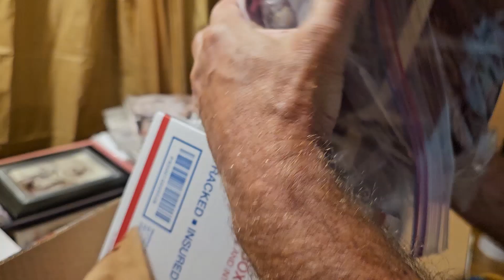Antique Dolls Unboxing. Распаковка антикварных кукол #216 DR 5